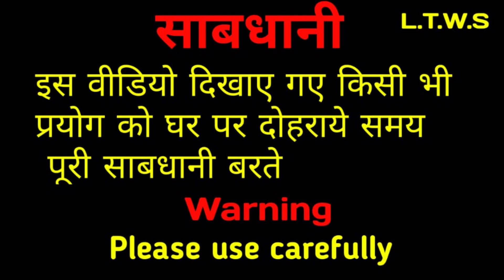Master Door lock | इस कुंडी को बनाओ| Cycle Gear Door Lock | ltws